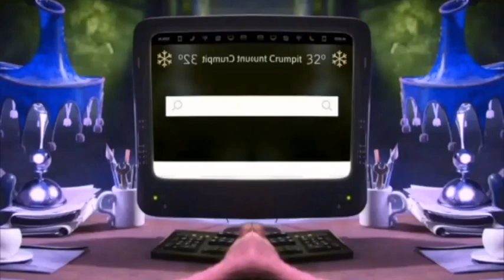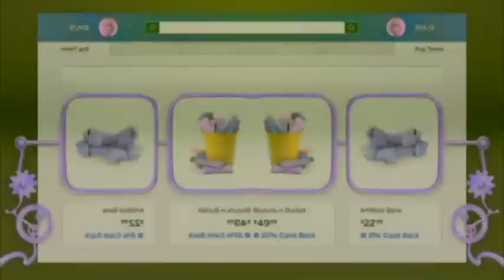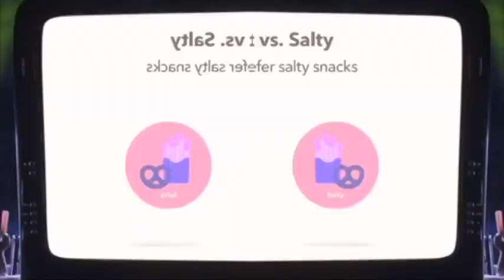The Grinch Commercials Compilation All Ads Has A Conga Busher